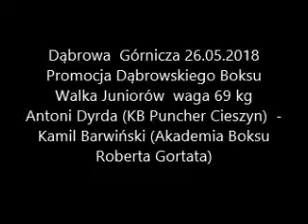Antoni Dyrda (KB Puncher Cieszyn) - Kamil Barwiński (Akademia Boksu Roberta Gortata)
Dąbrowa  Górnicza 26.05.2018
Promocja Dąbrowskiego Boksu
Walka Juniorów  waga 69 kg